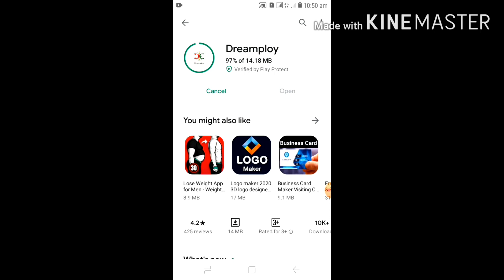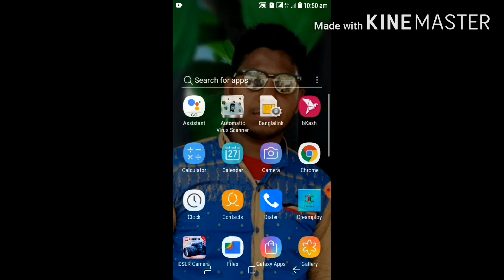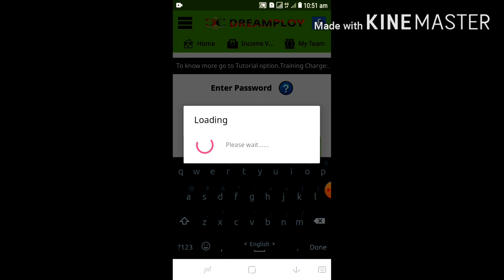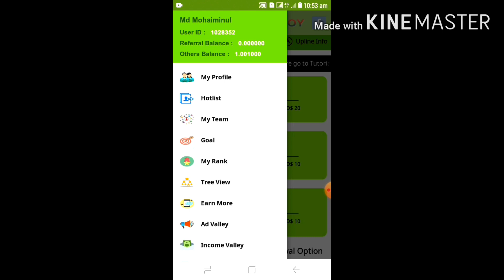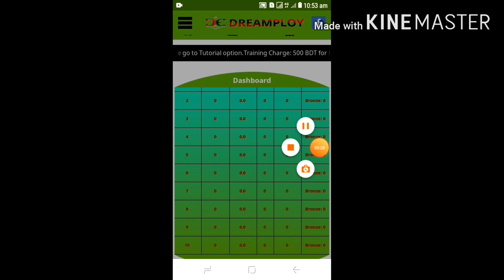How to work in Dreampoly.প্রতিদিন 10$ ইনকাম করুন Dreamploy Bangla Tutorial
Sponser id:-1028352 Sponser id:-1028352 Sponser id:-1028352
1. First of all open your mobile phone or laptop into any web browser 2. just type the search bar than enter, oveiously dreamploy main pages open rihgt now. 2. Go to u sign-up option here is 2 option now u must be click publisher and fullfill all creiteria as well as need to be any SPONSER id, without sponswer id not possible create ur account just u type this sponser id:1028352 and click to continue and successfully complete ur account and u get $1 add in ur account. 3. If u earning increages than invited ur friends and family with ur refer id also same process. FB

1Dreamploy Add Valley এবং Blog থেকে প্রতি মাসে ৭০০০-১০,০০০ টাকা ইনকাম করুন বিনা ইনভেস্টে. প্রিয় ড্রীমপ্লয় সদস্যবৃন্দ, আপনারা সকলেই জেনে খুশি হবেন, আমরা আজ নতুন ২ টি কাজ apps এ যোগ করা হয়েছে। আপনারা Dreamploy app টি আপডেট করার মাধ্যমে পাবেন। কাজ ২ টি হচ্ছে, 1) Blog Writing. 2) Blog Reading. আগামী কাল রাত 12 টা থেকে আপনারা এই দুটি কাজ করার মাধ্যমে ইনকাম করতে পারবেন। যারা ভালো লিখতে জানেন তারা Blog এ লিখে এবং পড়ে, অন্যরা শুধু পড়ার মাধ্যমে ইনকাম পাবেন। এভাবে কয়েকদিন পর পর নতুন কাজ যোগ করা হবে। ধন্যবাদন্তে আমার চ্যানেল টি স্যারস্কইব করতে ভুলবেন না।